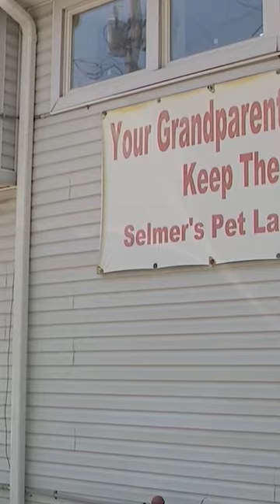NY pet sale ban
Gov. Kathy Hochul signed a bill into law that bans the sale of dogs, cats, and rabbits at retail pet stores in an effort to "end the puppy mill-to-pet store pipeline and stop abusive breeders," according to the governor's office.